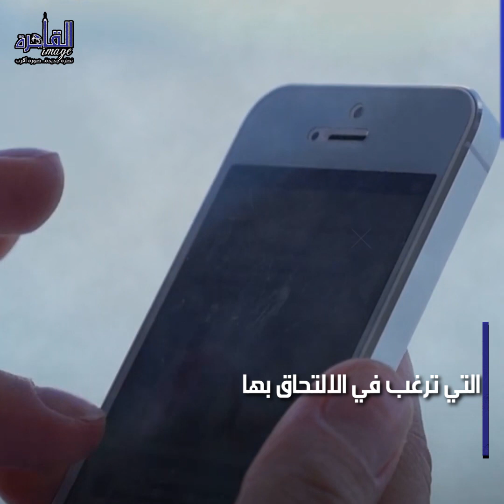بعبع الجميع انتحار 6 طلاب بسبب نتيجة الثانوية العامة